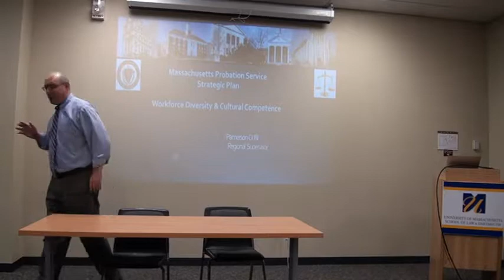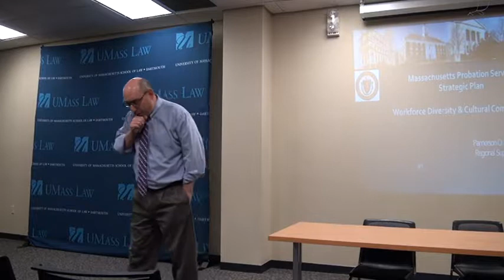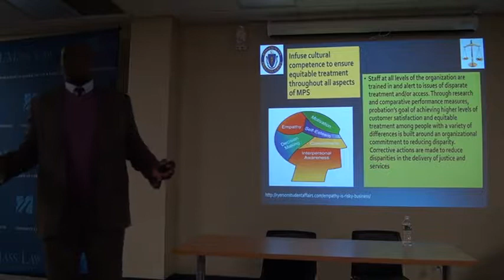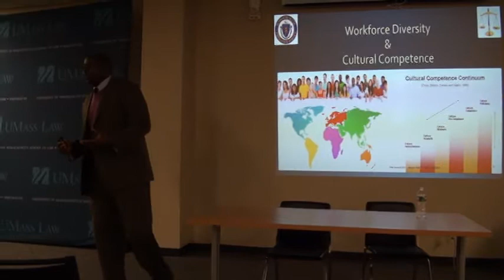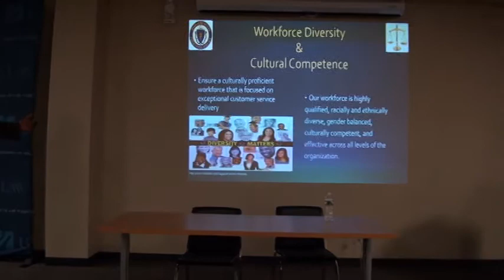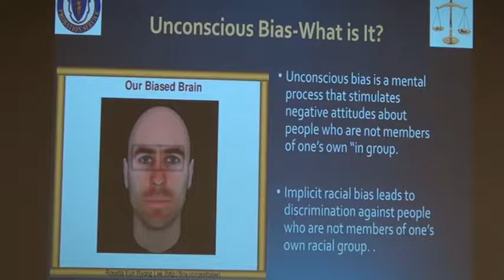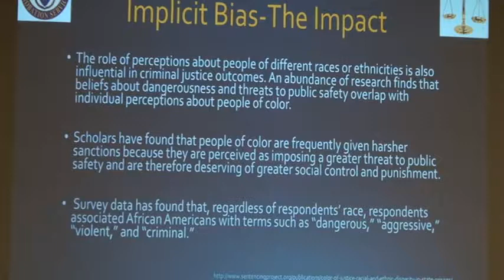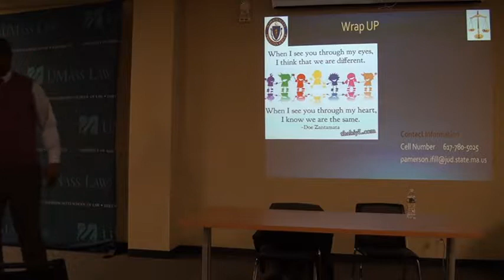2018-02-12 Justice Week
Various Events